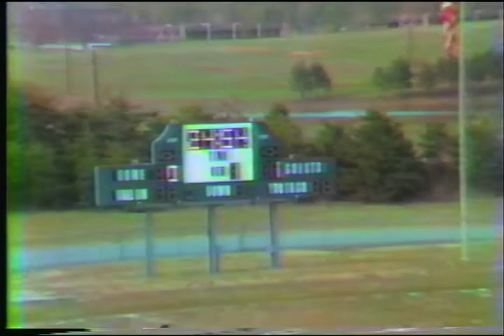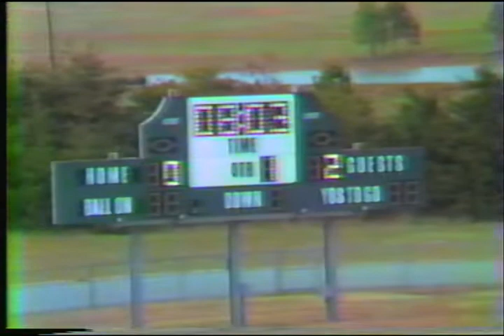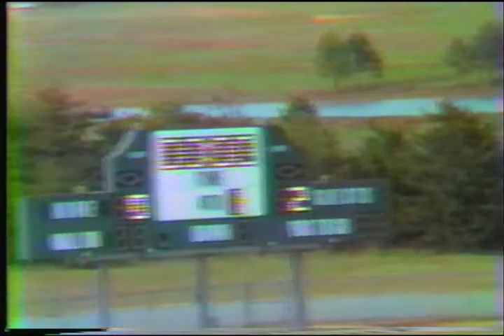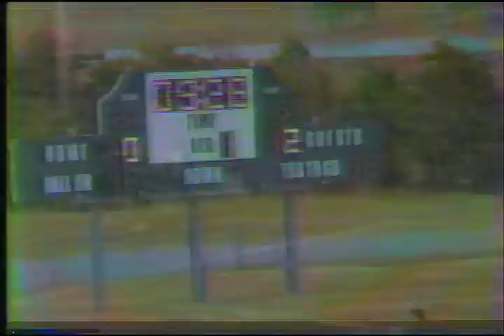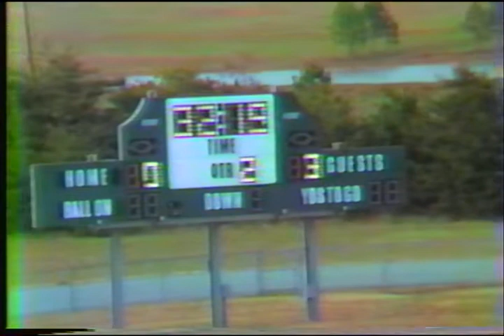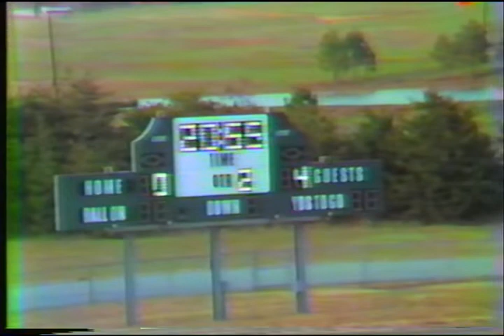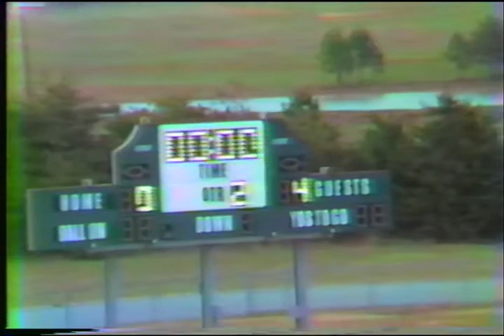1985 Redan vs. Columbia Soccer